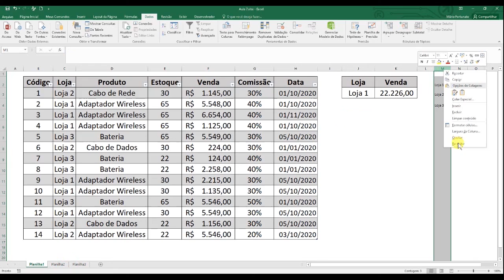Como Criar uma Lista de Validação de Dados no Excel